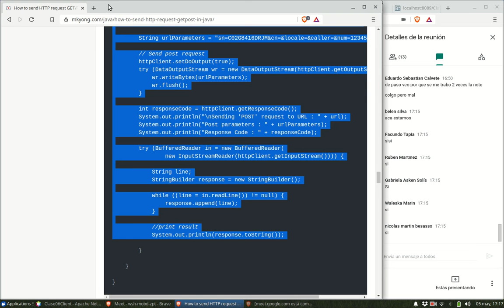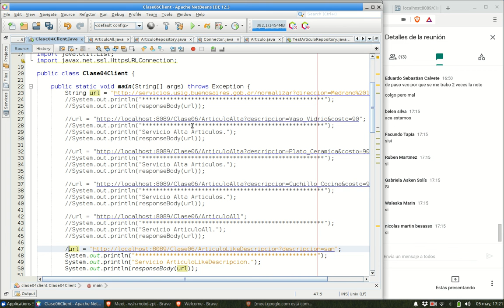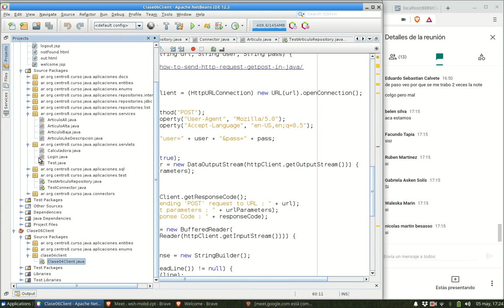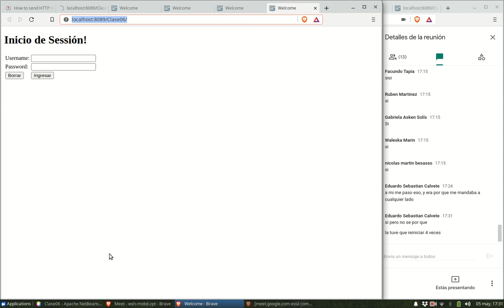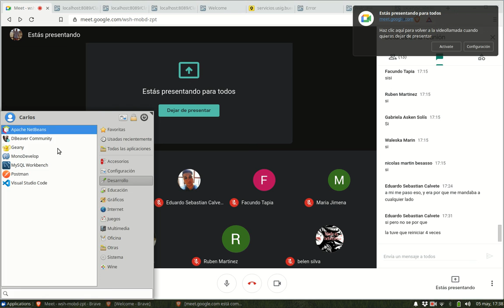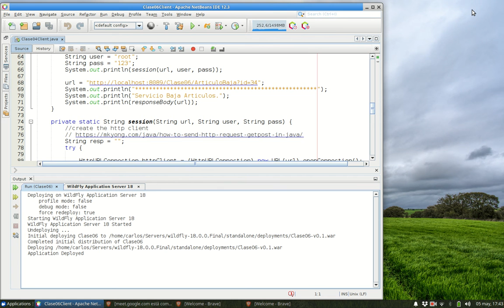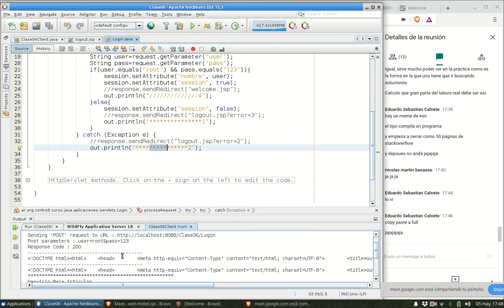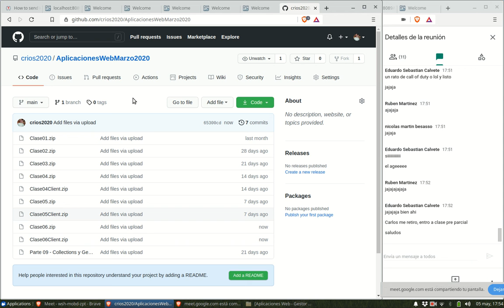Aplicaciones Clase 06 Parte 2